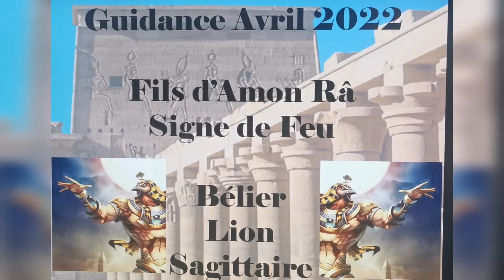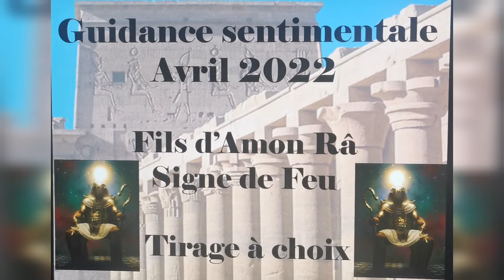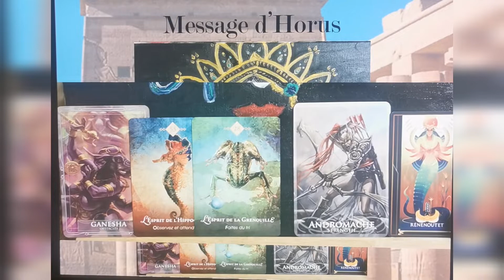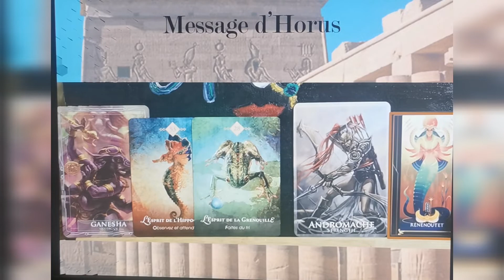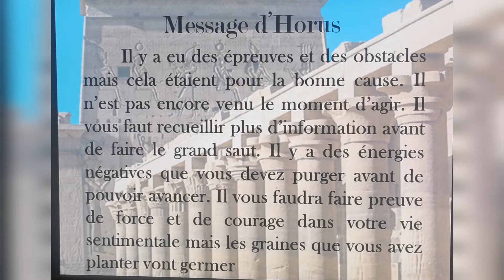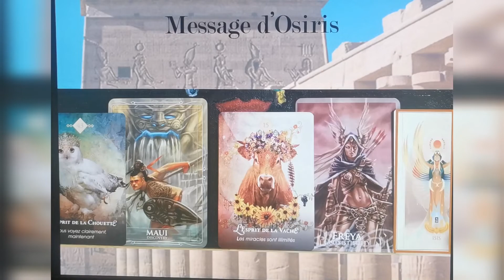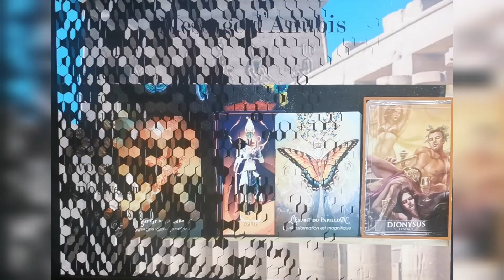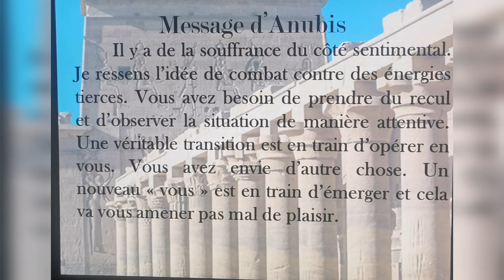Guidance SENTIMENTALE à choix AVRIL 2022 SIGNE DE FEU-bélier, lion, sagittaire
Guidance Belier Lion Sagittaire AVRIL 2022
 tirage à choix

Bonjour à vous fils d'Amon ra, porteur du feu sacré. Suivez moi dans l'univers de l'Égypte antique pour vous guidez dans ce mois. Celui ci est réservé aux signesxde feu  BELIER LION SAGITTAIRE

Voici le timing selon le dieu qui vous a appelé
1️⃣Horus 3:41
2️⃣OSIRIS 11:24
3️⃣ANUBIS 17:58

Bonne guidance🔮

(ma séance d'une heure est à 50 mais je peux vous proposer des tirages à l'unité)

Si vous souhaitez connaître vos blocages, axes de travail ou faire une séance de libération (Méthode de Mélo, libération des blocages karmiques, transgénérationnels, blessures de l’âme) vous pouvez contacter Alex